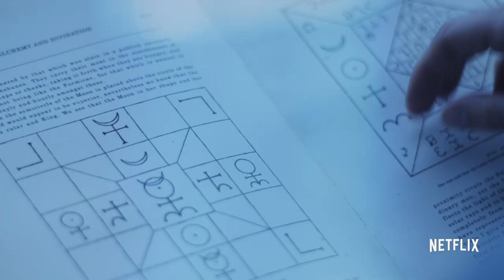Requiem I Main Trailer [HD] I Netflix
Requiem follows award-winning cellist Matilda Gray (Lydia Wilson) as she seeks to solve the mystery behind her mother’s suicide. Evidence linking her mother to the unsolved case of a missing child in Wales is just the beginning of Matilda’s dark journey to the truth.